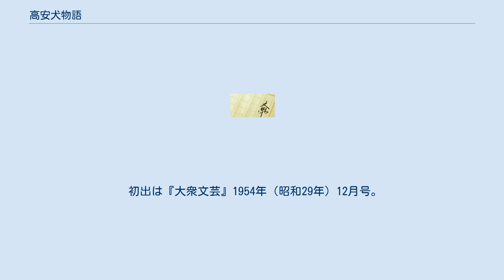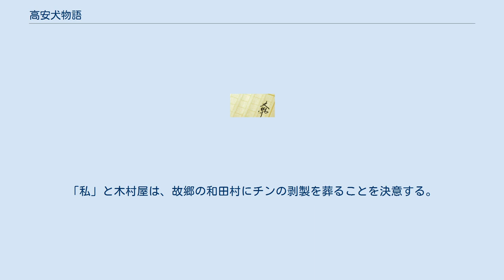高安犬物語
『高安犬物語』（こうやすいぬものがたり）は、1954年に発表された戸川幸夫による日本の短編小説。
戸川幸夫の第一作であり、代表作にも挙げられる。
第32回直木賞受賞作。
 初出は『大衆文芸』1954年（昭和29年）12月号。
直木賞受賞により『オール讀物』1955年4月号に再録。
 戸川自身の旧制山形高校時代の実体験をもとに、一部フィクションを交えて描いた半自伝的小説である。
戸川によれば、長谷川伸が主催する新鷹会に入門してから間もなく、長谷川から、「新鷹会賞」を制定し年間の最優秀作に与えることにしたので、門下生で割当で何かを書いてくるように言われ、執筆した作品であったという。
 東京書籍の小学校高学年の国語の教科書などでも紹介されている。
 高安犬（こうやすいぬ）は山形県東置賜郡高畠町高安（こうやす）を中心に繁殖した中型の日本犬で、主に番犬や熊猟犬として使われていた。
 昭和初期。
古生物学に興味を持ち、山形高校の理科に進学した「私」は、絶滅した山犬（日本狼）に興味を持って調べているうちに、学友の尾関から日本犬のことを教えられ、次第に興味をそちらへと移していった。
 あるとき、尾関は「私」と、日本犬の同好仲間であるパン屋の主人「木村屋」に、高安犬を探しに米沢に行こうと呼びかける。
だが、当時すでに混血が進み、純血の高安犬は絶滅に瀕しており、探してもよぼよぼの老犬が2頭見つかっただけであった。
尾関と木村屋は捜索を諦めたが、諦め続けずに探し続けた「私」は、和田村で、ついに1頭の高安犬を発見する。
それは吉蔵という猟師の飼い犬で、名を「チン」といった。
気難し屋の吉蔵は、「私」に全く取り合おうとしなかったが、「私」は熱心に吉蔵のもとに通いつめる。
 やがてチンがポリップを発症したため、「私」は吉蔵を説得し、手術費用を出す代わり、木村屋がチンを引き取ることになった。
だが、山形市に連れて来られたチンは間もなく隙を見て逃げ出し、和田村の吉蔵のもとに戻ってしまう。
結局、手術は吉蔵を伴って行われたが、この手術を境にチンは「私」たちにもなつくようになり、結局、木村屋で飼われることになった。
 冬のある日、チンを散歩させていた「私」は、東北闘犬界の横綱である土佐犬「頼光」と出くわす。
まだ手術後の傷の癒えない体でありながら、頼光と対決し、ついに倒してしまう。
春になってチンは、ダムに落ちた子供を救い出し、このニュースは新聞でも取り上げられた。
 やがて「私」と尾関は卒業してそれぞれ東北帝大と北大に進学したため、チンとは離れ離れになってしまう。
その年の2学期、チンはヒラリヤに倒れ死去する。
「私」と木村屋は、最後の高安犬の姿を永久に残そうと、羽前長崎の剥製師に剥製作りを依頼するが、出来上がってきた剥製は無残な出来栄えで、とても後に残せるものではなかった。
「私」と木村屋は、故郷の和田村にチンの剥製を葬ることを決意する。